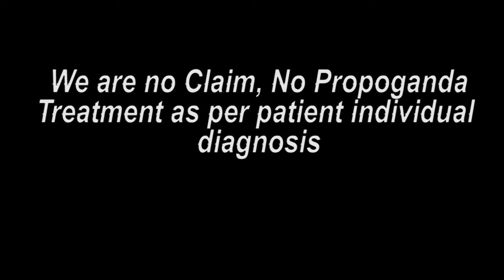5 साल के बच्चेके ट्रीटमेंटके बाद मातापिता की ख़ुशी || Praveen Surana || Deaf Cure Center || Ahmedabad